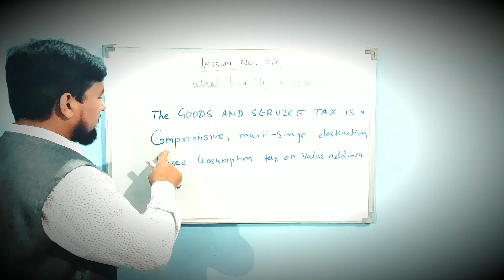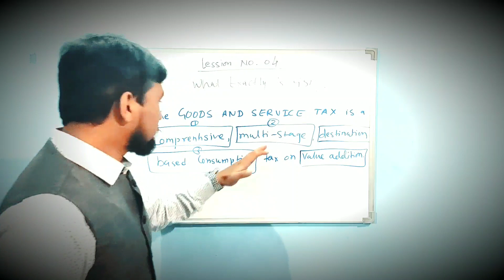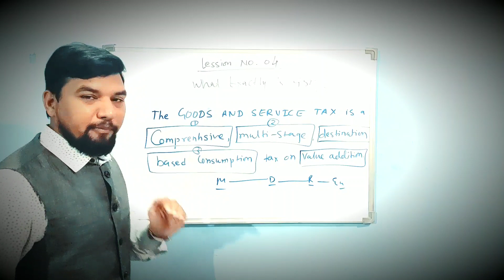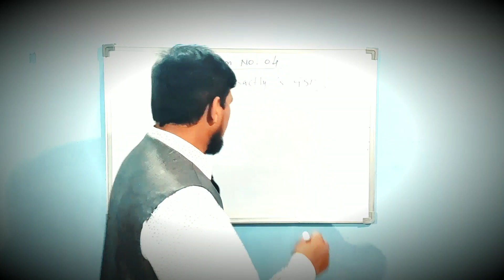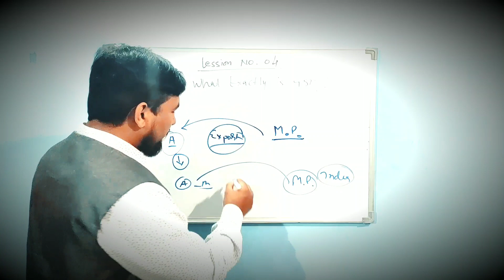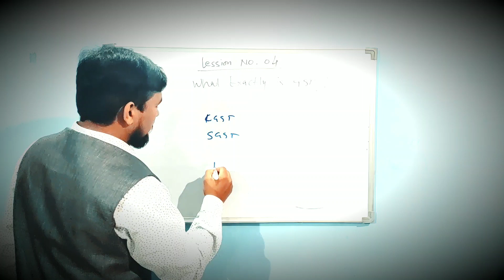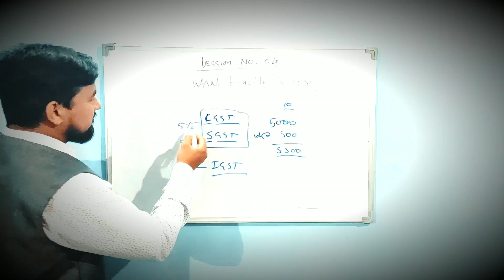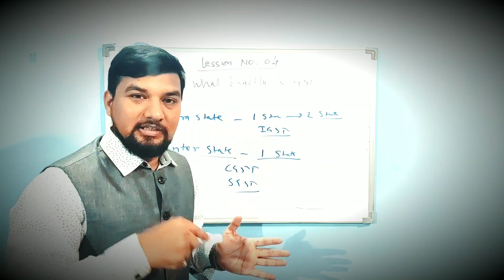WHAT EXACTLY IS GST? GST क्या है? Free GST Course Day-4 Video in Hindi Language